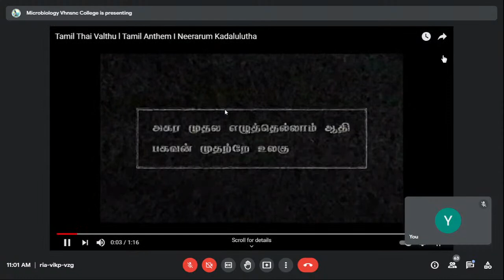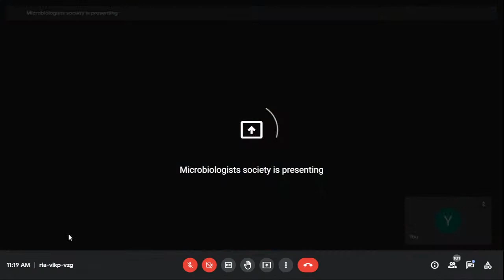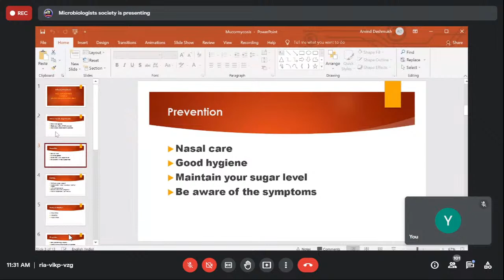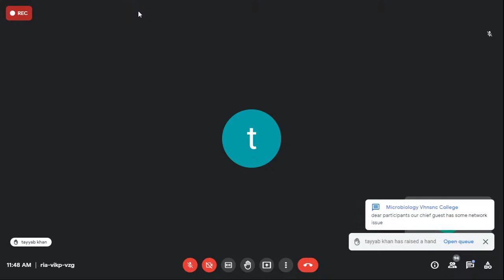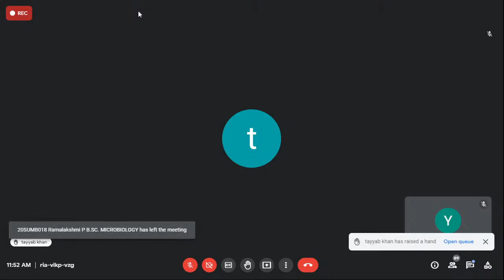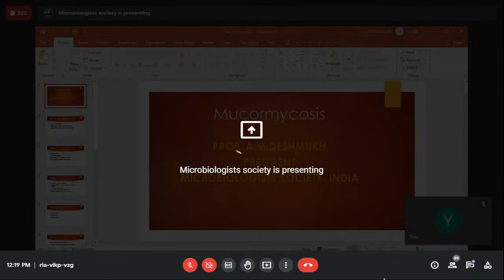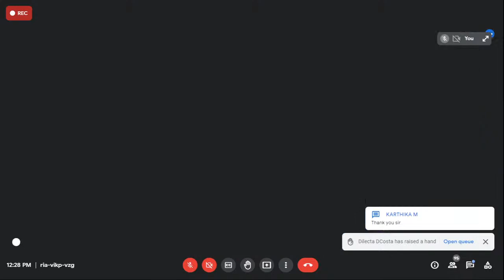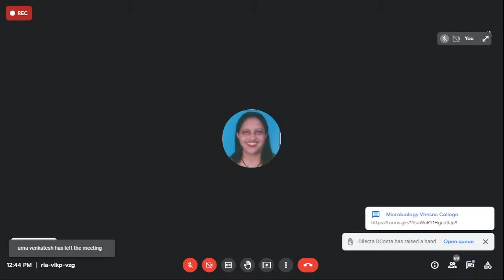"National Seminar On Mucormycosis"